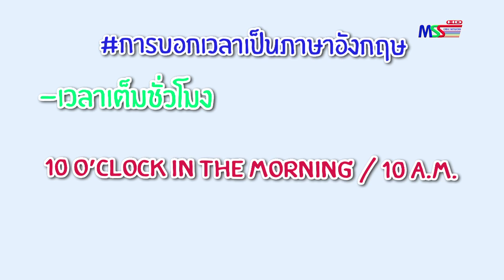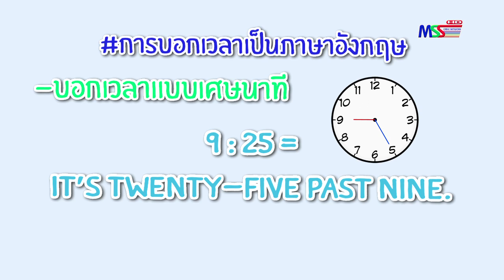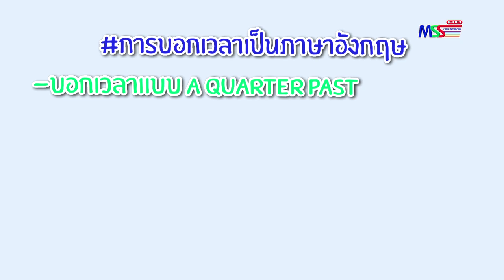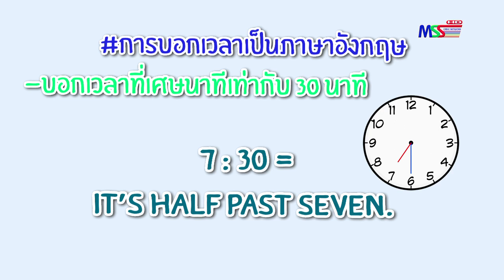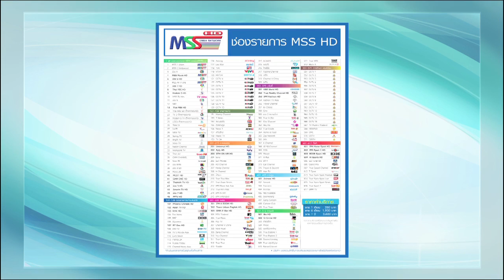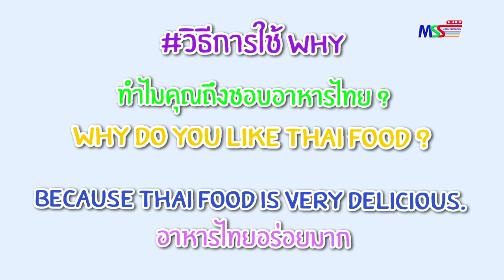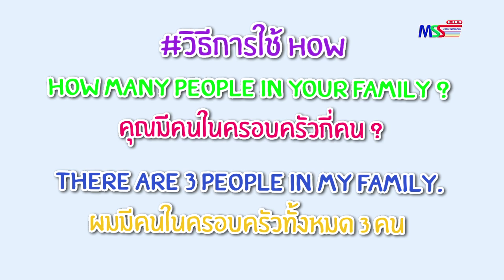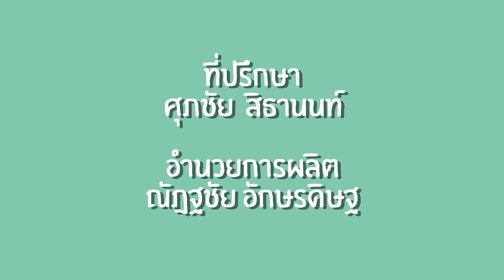รายการ English is Easy วันที่ 21 พ.ค. 2559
รายการ English is Easy ภาษาอังกฤษ ง่ายนิดเดียว ออกอากาศทุกวัน เสาร์-อาทิตย์หลังข่าวท้องถิ่นทาง ช่อง 5 MSS